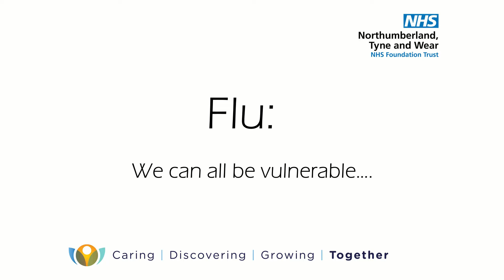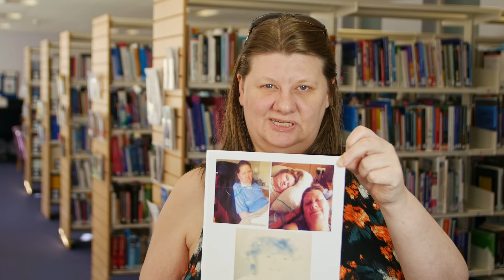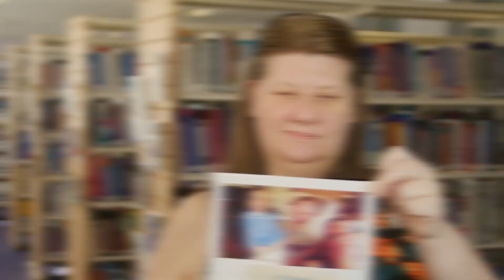Protect You, Protect Me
Flu - we can all be vulnerable.  Even if we look fit and well, our circumstances may make us vulnerable.  Our staff share their very personal reasons about why they get their flu vaccine.